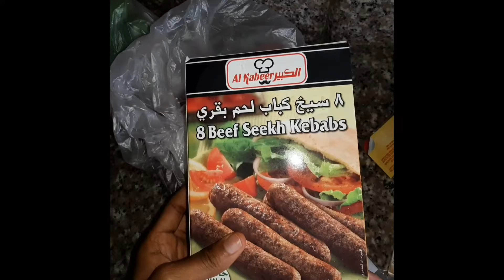VLOGMAS WEEK ONE : Wedding fitting | 2nd Brazilian Wax | Shopping, Home Cooking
VLOGMAS WEEK 1 IS FINALLY HERE! YAY!

Hey Sunshines! How are you? I hope you are feeling festive:)
I'm really excited for next few weeks. Let me know your thoughts on this week's vlog.

Love you all so much xxx

I'm Winifred, a Nigerian YouTuber currently living in Lagos, Nigeria.I love to share my journey and experiences with the aim of inspiring you to live, love and laugh!